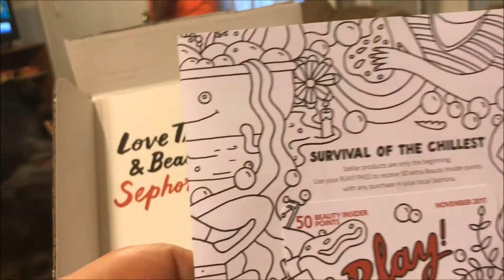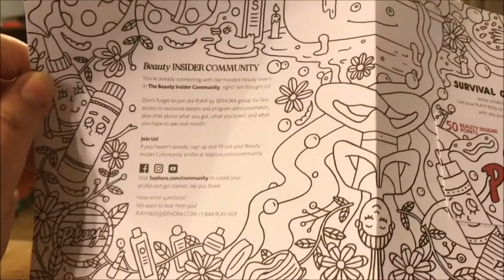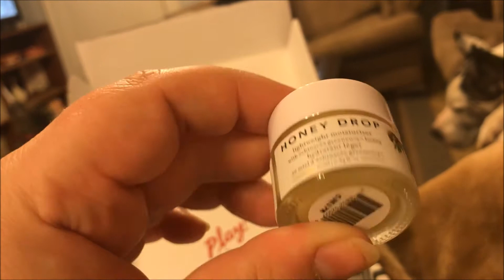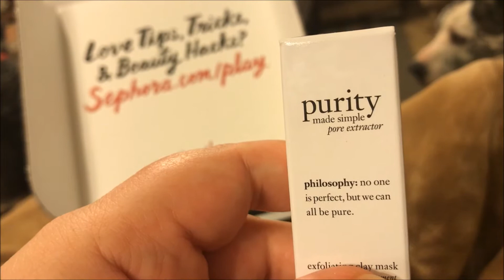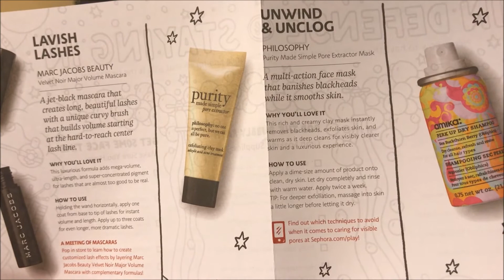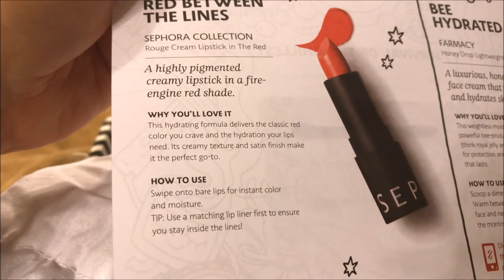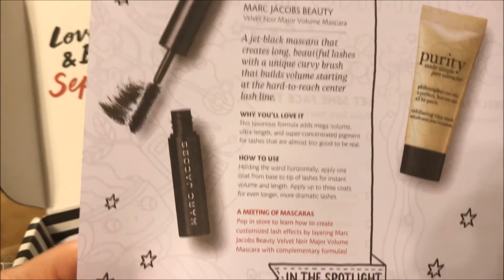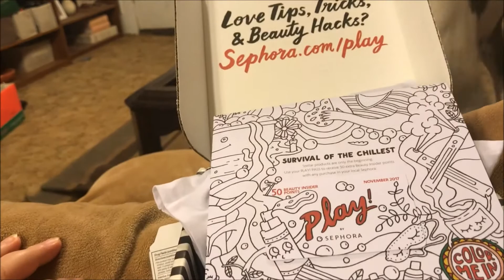My 1st Sephora Play Box - Nov. 2017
Thanks! Is anyone interested in doing friend mail with me?